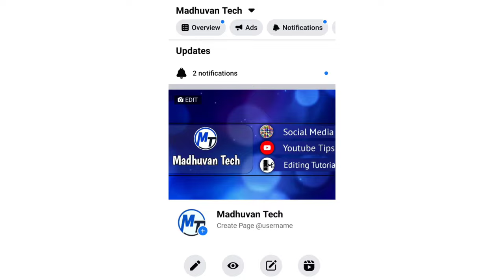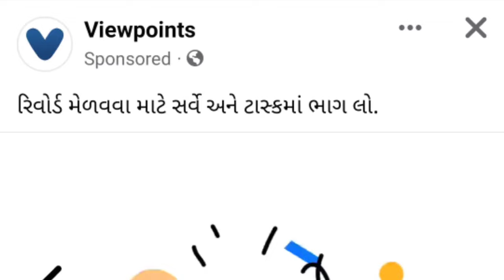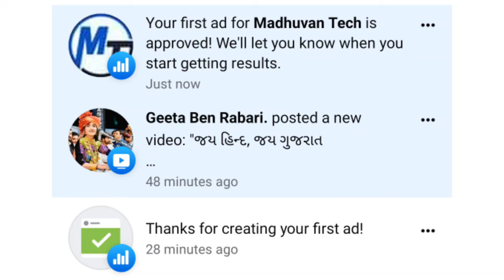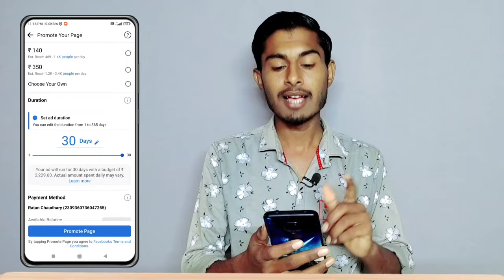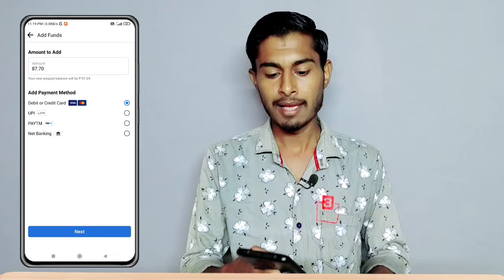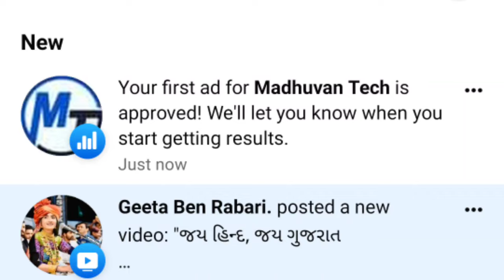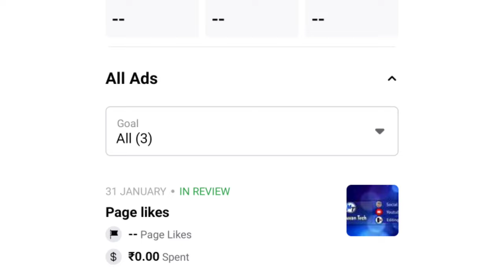Facebook Promotion | how to promote facebook page | Facebook Page Promote kaise kare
namskar dosto iss video me mene aapko bataya hai facebook page promotion kaise kare how to promote facebook page facebook page per ad kaise lagaye facebook ad campaign per page promote kaise kare
ummid hai ki video aapko helpful hogi more information ke liye video ko end tak dekhe.